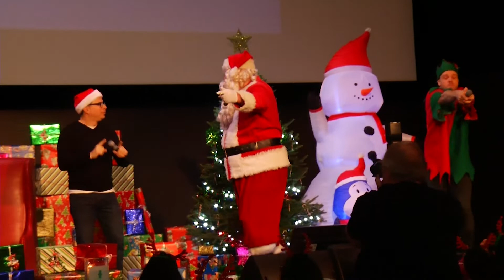Variety Winter Wonderland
Variety Manitoba along with some of Winnipeg’s finest volunteers made Christmas wishes come true for several hundred inner city school kids. The Metropolitan Entertainment Centre was turned into a winter wonderland with magic, laughter and joy.